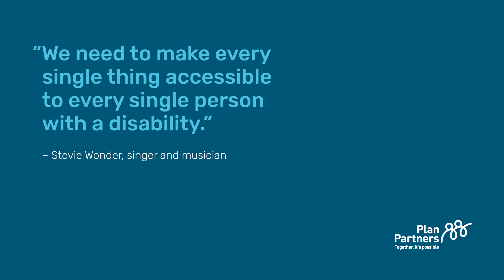Plan Partners - What Accessibility and Inclusion Means to Me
To commemorate the launch of our Accessibility and Inclusion Plan, our people share what Accessibility and Inclusion means to them